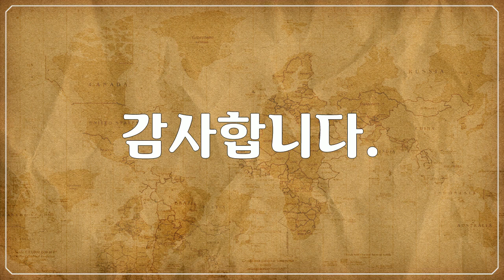유럽, Europe, 노르웨이, 후띠루튼 - 풍경,배,시내, 노을 풍경, Norway, Hurtigruten - scenery, boat, stream, sunset scenery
1만개 이상의 다양한 컨텐츠들을 목록별로 구분하여 재생목록에 정리하였습니다.